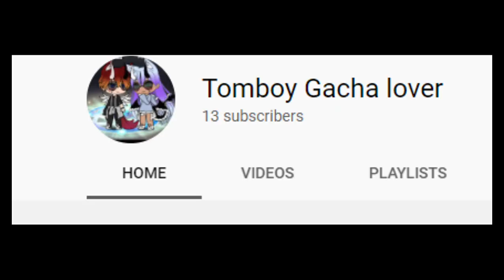Dead/ghost Deku||part 8||"YOU PROMISED YOU WOULDN'T TELL THEM MY SECRET!"